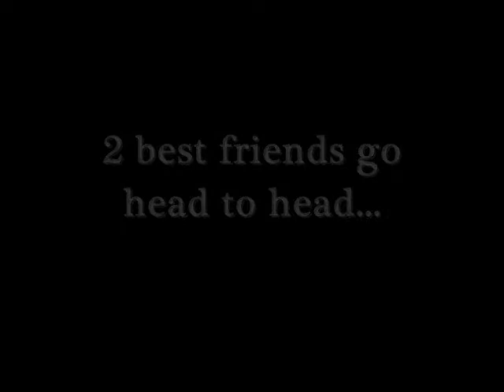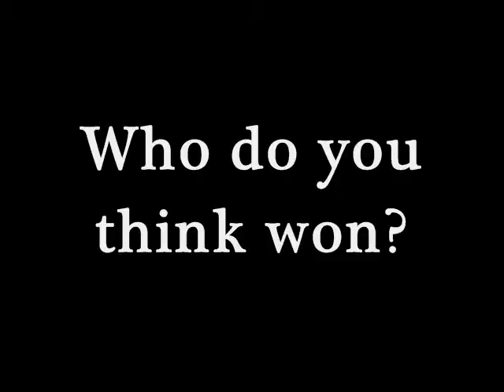Cody Vs Cameron - ERBOS #2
2 bets friends go head to head.
(I'll try to get this on FB as soon as possible.)